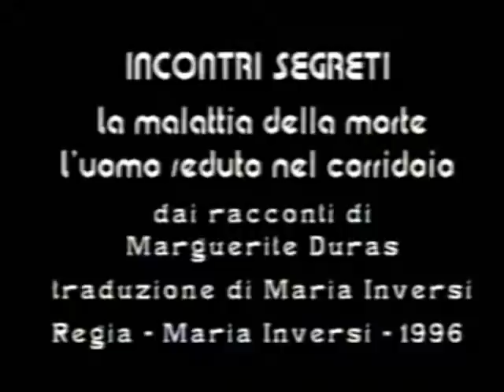Marguerite Duras - "L'uomo seduto nel corridoio" estratti dallo spettacolo - 1995-1996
di Marguerite Duras (La malattia della morte e L'uomo seduto nel corridoio)
drammaturgia, coreografie e regia di Maria Inversi
sax: Gabriele Coen, repertorio francese
con: Simona Borioni, Andrea Cosentino, Brunella De Biase, Martino Duane, Silvia Rampelli
voci narranti: Elena Fanucci, Maria Inversi

Nella scrittura della Duras, c'è una musica che ci cattura, quella probabilmente, che lei stessa ha dichiarato di sentire nella fase compositiva delle sue opere.
I suoi personaggi passivi, impotenti, prigionieri dello spazio e del tempo che li ospita, vivono situazioni in cui mancano il senso reale dell'accadimento e la ragione, per cui essi sono prigionieri della loro ricca e segreta vita interiore.
Così in una raffinatissima alchimia stilistica e narrativa siamo chiamati ad interrogarci sul sentire profondo di parole come solitudine, amore, passione, dolore, morte.
E poichè le risposte sui sentimenti che più segnano il nostro cammino, quando prendiamo distanza da romanticismo e cinismo, non possiamo darle, abbiamo tentato tutti insieme di esplorarli accostandoci, per quanto ci è stato possibile, alla natura stessa del segreto della scrittura dourassiana: erotica in senso mitico e misterico soprattutto per quanto concerne "La malattia della morte" e "L'uomo seduto nel corridoio".